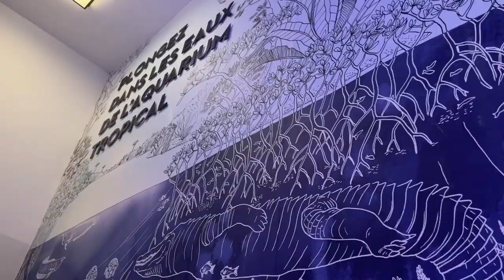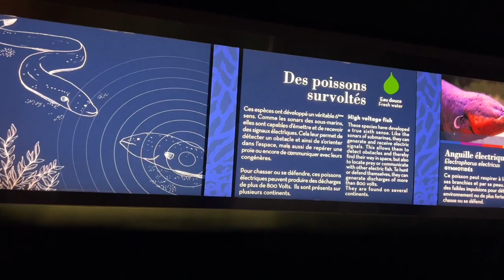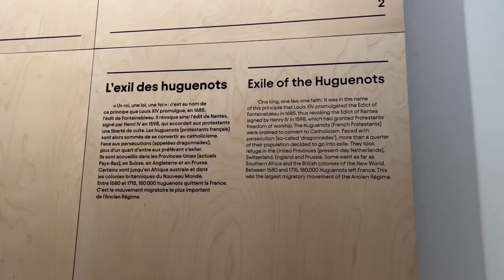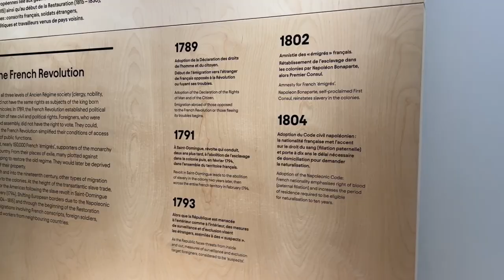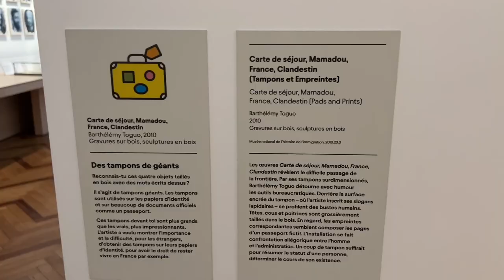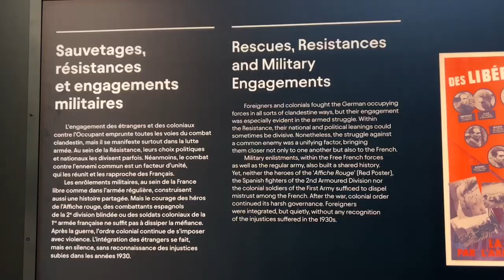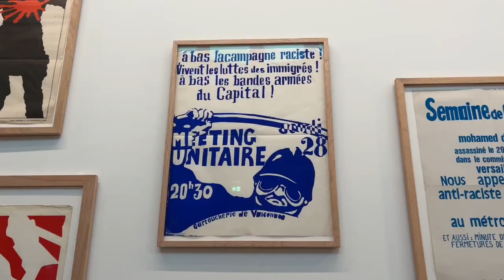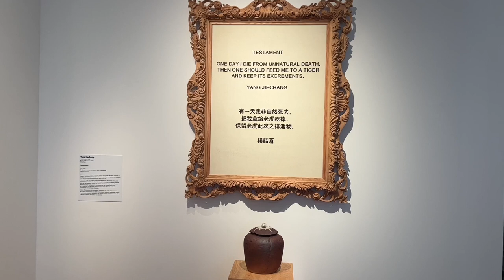Palais de la Dorée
12 October - 14 October 2023

This was going to be a vlog about the entire weekend but I took too much footage and the style of video I intend to do for that video is very different from this video. So enjoy!

Music (all found on iMovie):
Flashbulb - Hapasan
Interludes - Daniel Garrow
Extra Jolly - Mark Mothersbaugh
Quandry - Mark Allen
Quiet March - Elliot Glasser
Hope - Keith Kenniff